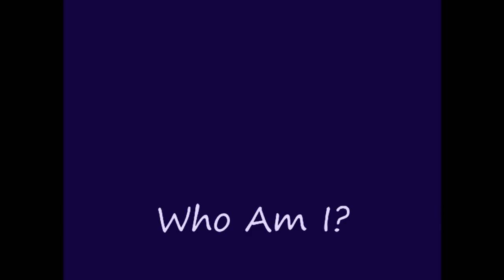Who Am I?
Our concepts of who we are help us to navigate our world, but they are often overvalued and have the potential to trap us in form. These traits create an image with which we identify, and subsequently struggle to maintain as we are presented with life's inevitable changes. In this talk, given at the University of Vermont, Ram Dass begins by asking the question, 'Who am I?'. Are we the vast array of personality traits that arise in our day to day lives? Can we pinpoint exactly who or what we are within our body, mind or spirit? These questions, as Ram Dass explains, continuously led him back into the void, as every answer he had was ultimately untrue. He eventually learned to identify with the creator, rather than the creation, and his sense of separateness began to dissolve.

We often fail to recognize that we too are a part of the lawful unfolding of nature. From a higher perspective we can sometimes see that it's all perfect, but that attitude is difficult to maintain in the presence of real suffering. If we attempt to live in either of these extremes, then we're standing, 'somewhere', and there's nowhere to stand. Our incarnation isn't an error, and where we are is exactly where we are supposed to be, in this moment. We can't push away our humanity, as freedom comes through form, not in spite of it.

(University of Vermont - Burlington, VT - 10/30/1986)